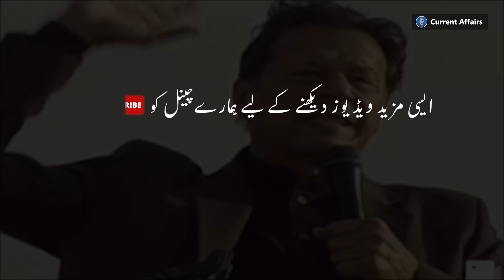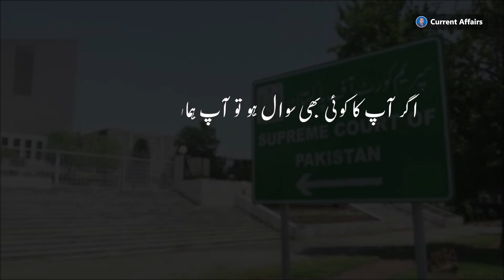Trial of Judiciary